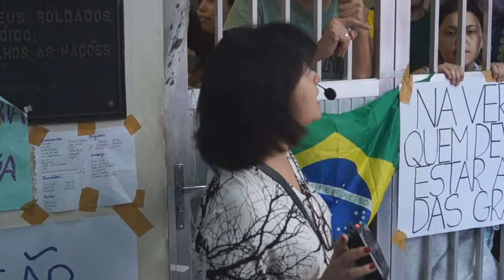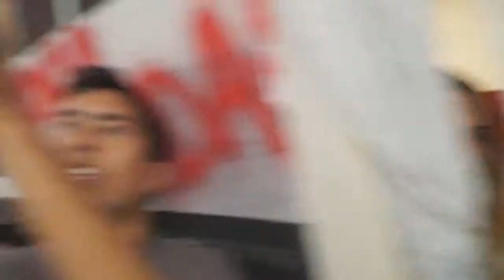Querem jubilar alunos e descredenciar a instituição UGF